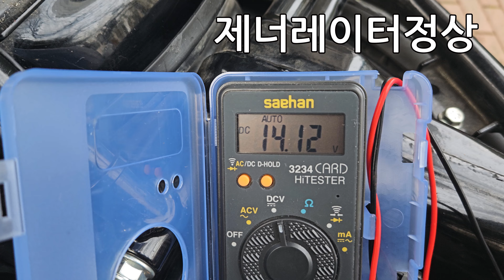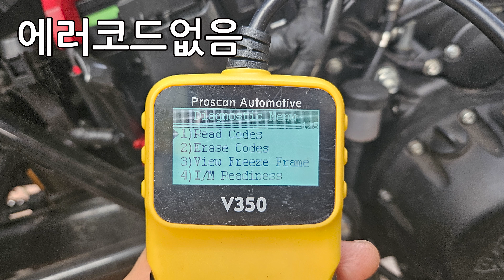Meteor 350. 20,000km 오토바이 밸브간극조정 (Tappet)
메테오350. 헌터350. 클래식350. 20,000km 점검. 밸브간극조정. 베터리체크. 에러코드점검